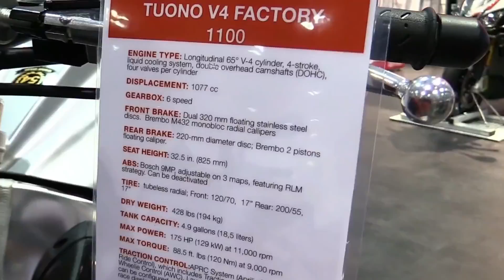Aprilia Tuono V4 Factory 1100 THE COOLEST MOTORCYCLE